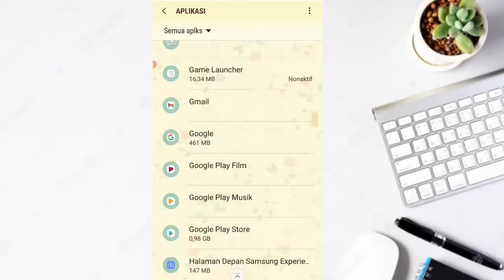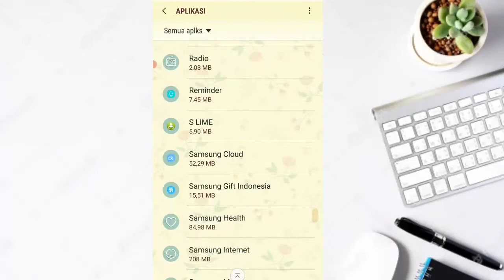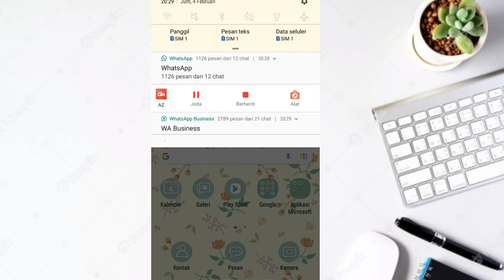Cara Menyembunyikan Isi Pesan Notifikasi WhatsApp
CARA MENYEMBUNYIKAN ISI PESAN DI NOTIFIKASI
Cara Sembunyikan Notifikasi Pesan Popup di WhatsApp - Bisa lihat pada video diatas...